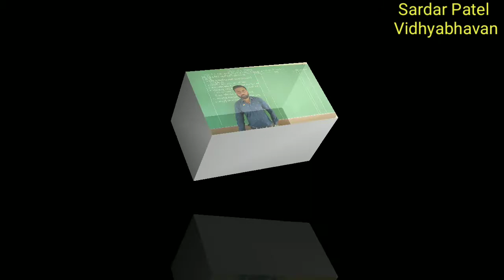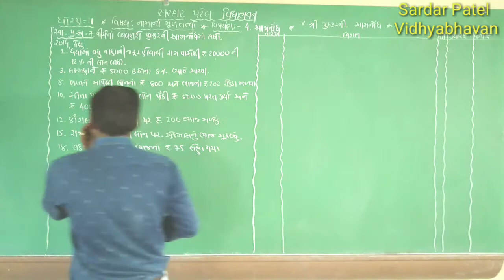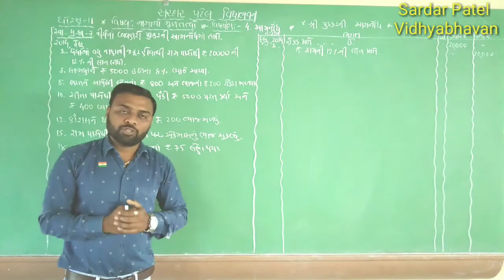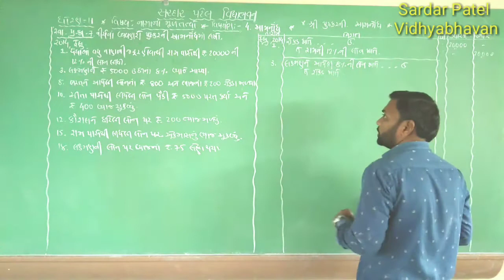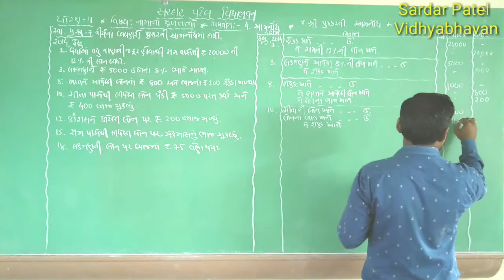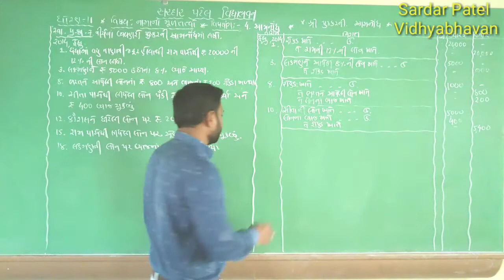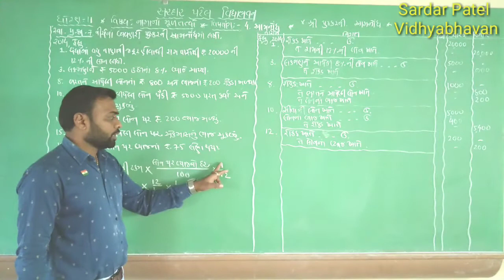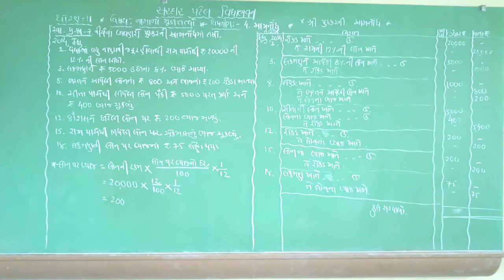Std 11 // Account Chap 4 આમનોંધ(સ્વા. પ્ર.7 ની આનોંધ) Lec 37